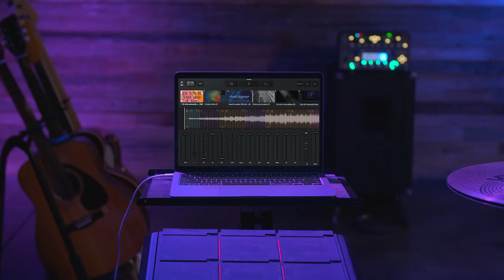Playback pour Mac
La puissance de Playback maintenant sur votre Mac
-Compatible avec le réseau Dante
-Envoyez jusqu'à 32 sorties audio
-Routage MIDI Out avancé